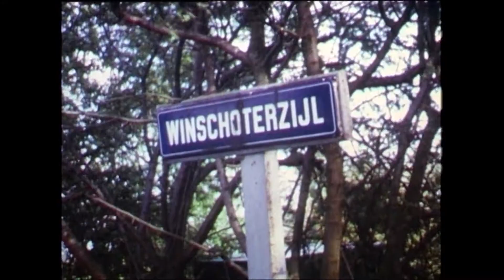Trailer 50 jaar Het Winschoter Stadsjournaal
Een korte impressie van het aanstaande 50 jarig jubileum van Het Winschoter Stadsjournaal in 2016. De voorstellingen worden gegeven op 21 en 22 maart 2016 in De Klinker in Winschoten. Voorverkoop